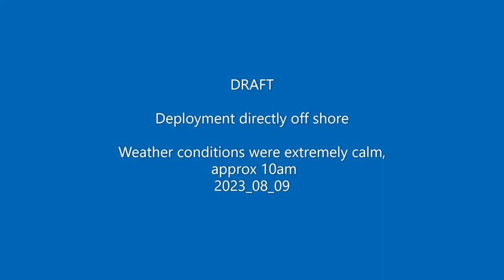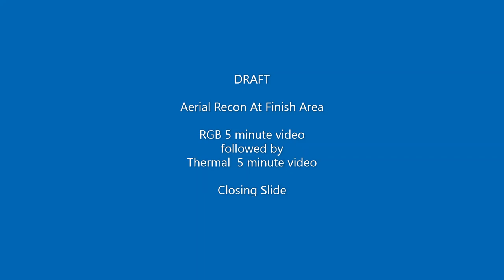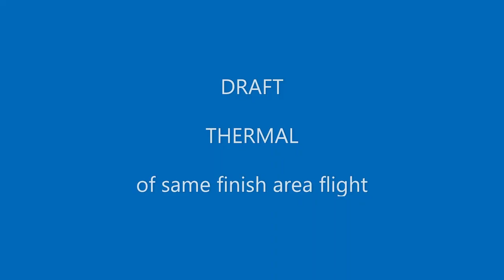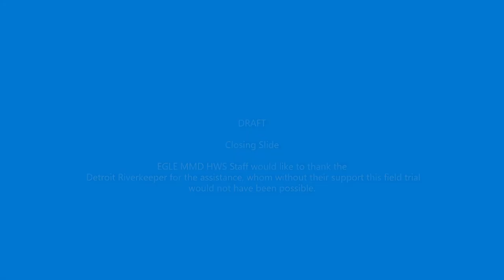2023 08 09 TC Flow Study - PRELIMINARY DRAFT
A Draft Aerial Reconnaissance Technical Study of flow pattern
on 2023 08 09 in the Upper Trenton Channel.  Conditions were extremely calm..  Much more video and images were captured and will be reviewed.  This is a very preliminary first cut.

The Detroit Riverkeeper provided valuable assistance and guidance in deployment and keeping visuals on the floats

The goals of this study were to:
A) Attempt to use aerial visualization techniques to confirm model predictions of flow patterns in this sensitive area.

B) Generate scientific interest to more accurately assess the flow patterns over various conditions (wind/seiche) in order to better protect this area of the Upper Trenton Channel.